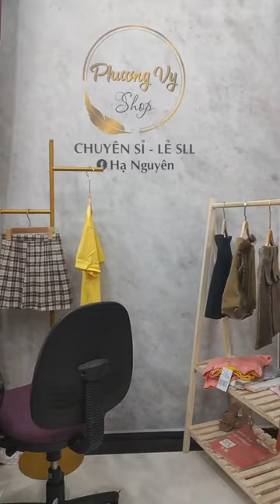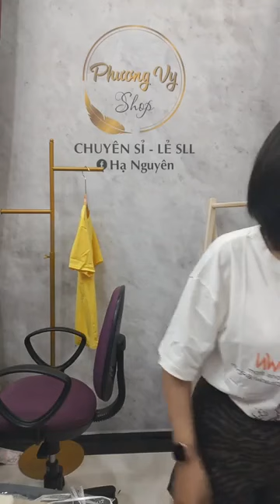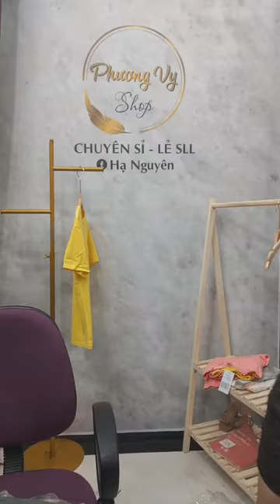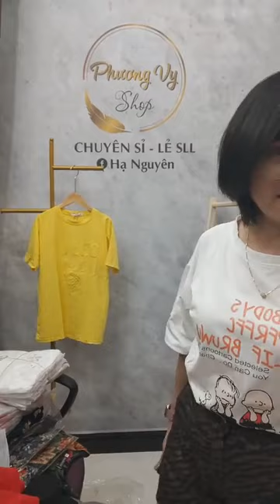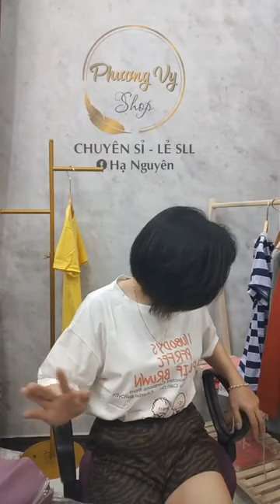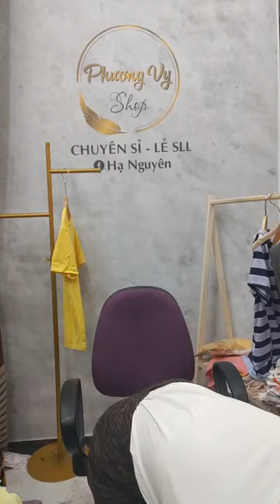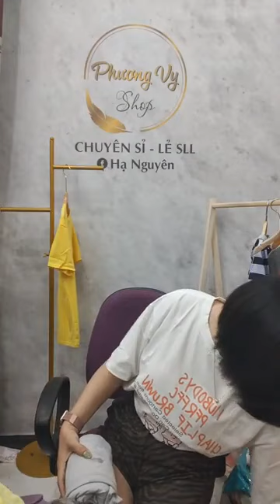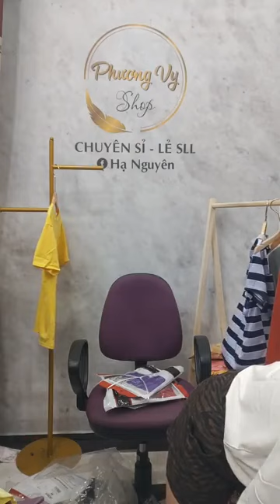yến vlog - Sale ｜ By Phương Vy shop Chuyên sỉ hàng thời trang giá gốc video 5.5.23